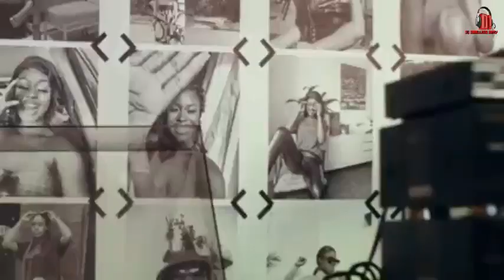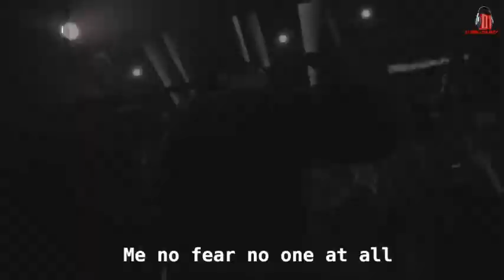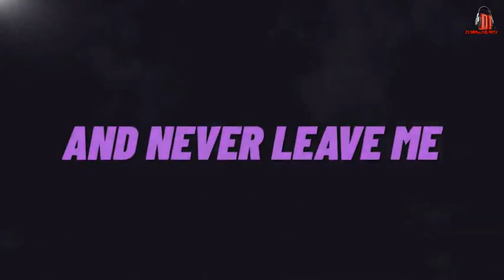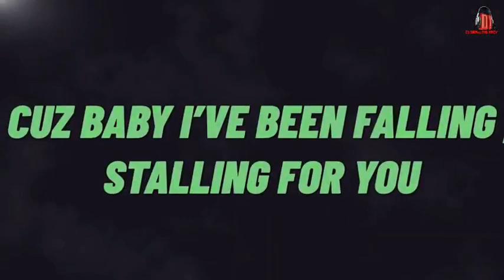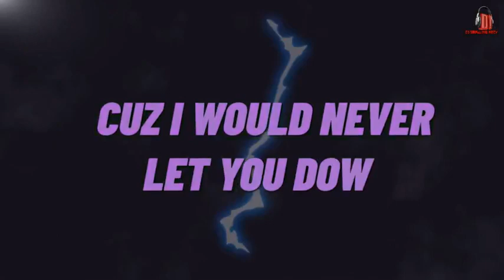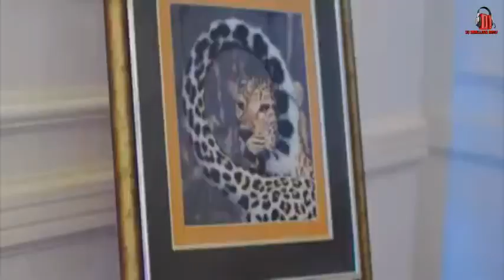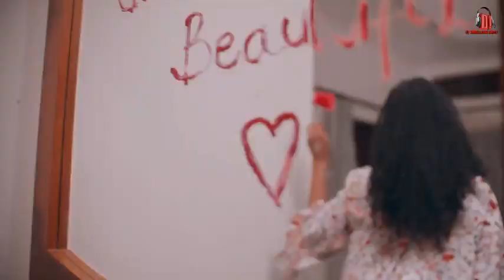AFROBEAT VIDEO MIX BY DJ SMALLING ABEY TOP HITS 2023.